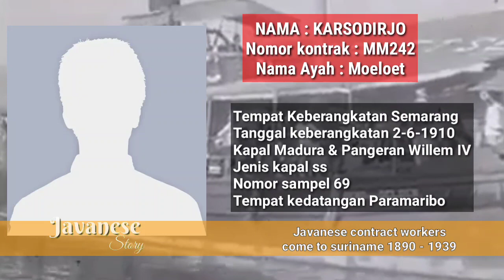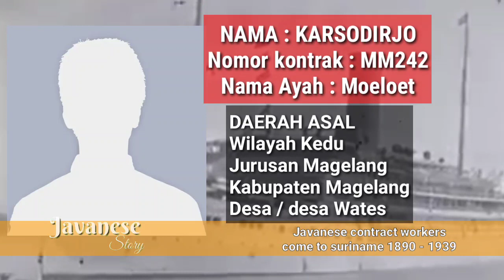KARSODIRJO || Javanese Contract Workers Suriname. MM242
Nama Karsodirjo
Nama Ayah Moeloet
Homeland Nederl Indie
Panjang 159
Tanda identifikasi tanda lahir leher l
Agama Muslim
Tempat Keberangkatan Semarang
Tanggal keberangkatan 2-6-1910
Kapal Madura & Pangeran Willem IV
Jenis kapal ss
Nomor sampel 69
Tempat kedatangan Paramaribo
Dipekerjakan oleh Pos, LM, administrator
Untuk siapa pemerintah kolonial
Kode kontrak MM242
Tanggal dimulainya kontrak 22/8/1910
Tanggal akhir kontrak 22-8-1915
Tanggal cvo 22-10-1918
Tanggal penerimaan premi 12/4/1922
Wilayah Kedu
Jurusan Magelang
Kabupaten Magelang
Desa / desa Wates
Perkebunan Nieuw Meerzorg
Pengembalian kapal tidak diketahui
Data nama memilih gesln Karsodirio dan vrn Sapar pada 12/29/53
Hercontracten 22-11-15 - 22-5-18; rekam selama 2.5 tahun 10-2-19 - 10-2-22; rekam selama 3 tahun (ag 25 no 2059/0)
Keterangan Premium diterima dari Immf lihat akta DC Cottica dilindungi 1-11-22 no 6901 premium ifds DC Cottica 31-11-22 CVO 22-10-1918 no 295 Setibanya di MH; 24-9-10 Desember